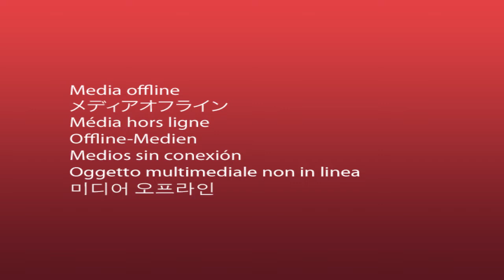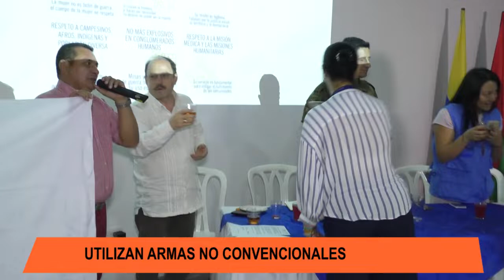GUERRILLA ESTARÍA USANDO ARMAS NO CONVENCIONALES PARA ATENTAR EN ARAUCA